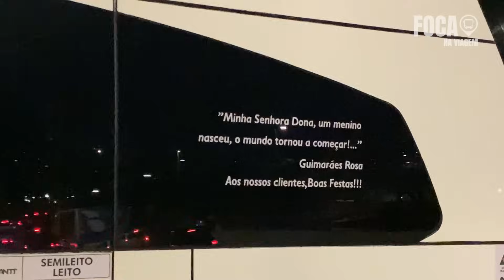Nova FROTA GONTIJO! Movimento SAÍDA de FERIADO! Rodoviária de BELO HORIZONTE #3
NESSE VIDEO VAMOS CONFERIR AS SAIDAS DA RODOVIARIA DE BELO HORIZONTE DIRETAMENTE DAS PLATAFORMAS DE EMBARQUE!

Empresas Nesse Vídeo:
Viação Cometa, Empresa Gontijo, Expresso Gardênia, Viação Pássaro Verde, Viação Aguia Branca, Viação Sampaio, Expresso União, SARITUR, Viação Motta entre outras

VIAGENS MENCIONADAS!

Apoie o canal na realização de novas Viagens:
Qualquer contribuição será muito bem recebida.